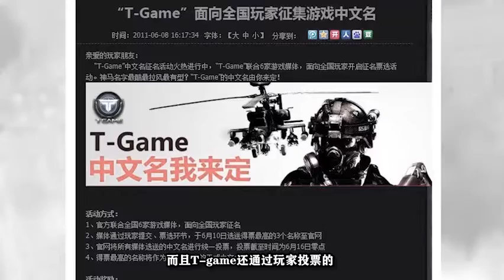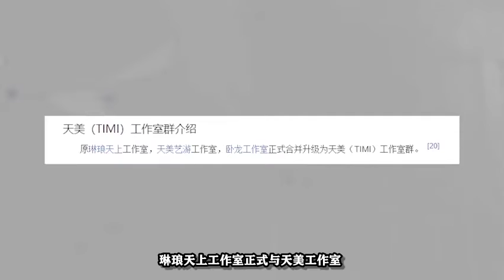有多少人是听了张杰的歌才去玩逆战的？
宣传歌比游戏火的，可能就只有逆战了吧？
【FE电竞APP旗下账号】交流群：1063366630关注我，每天给你讲一个游戏行业故事。